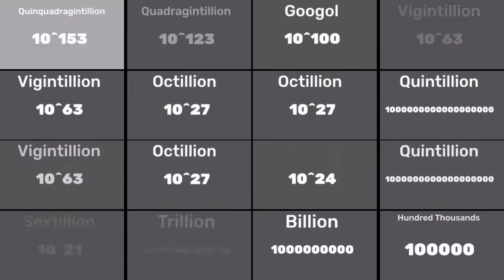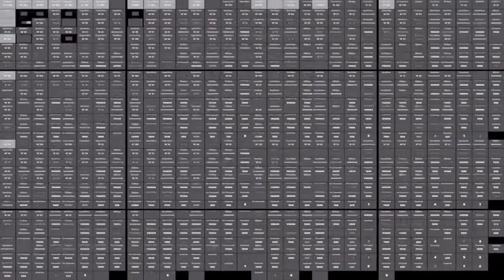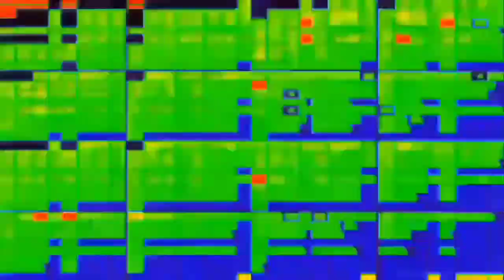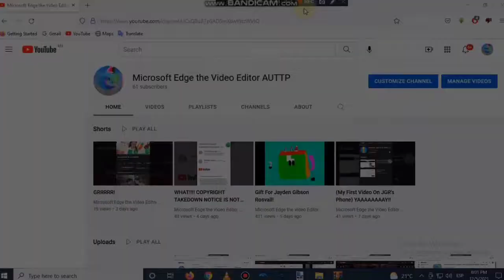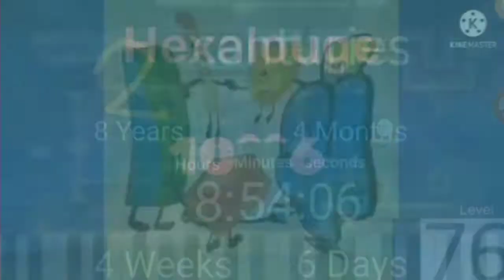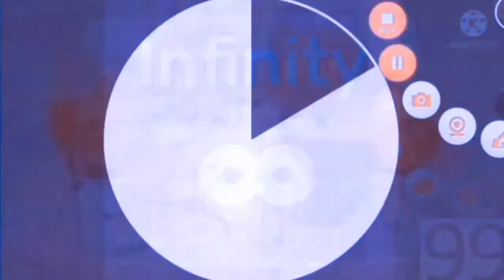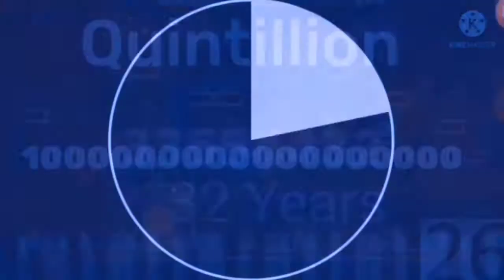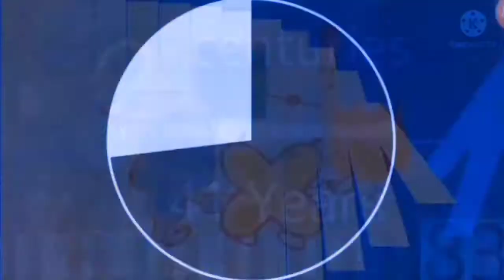0 to ABSOLUTELY EVERYTHING